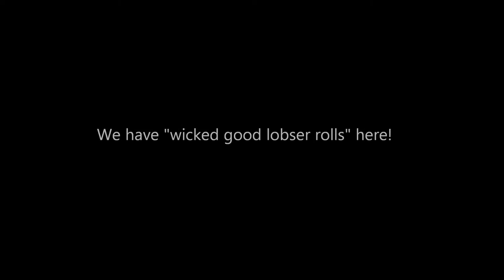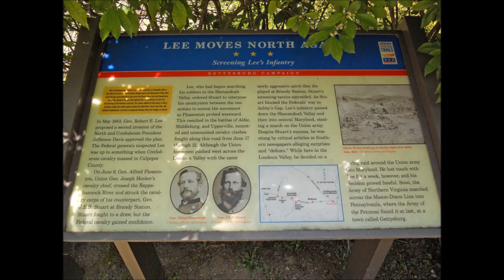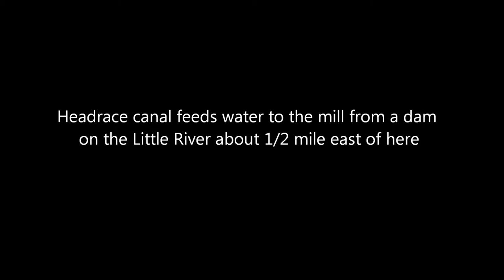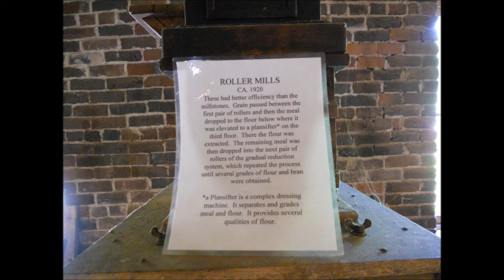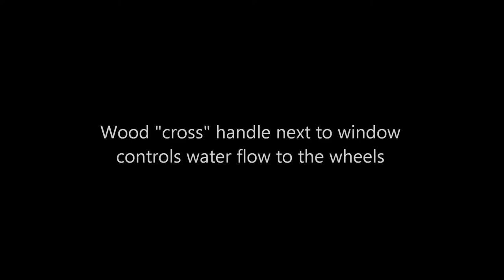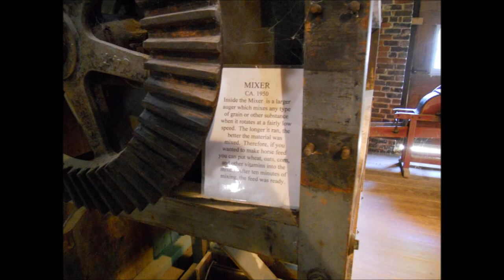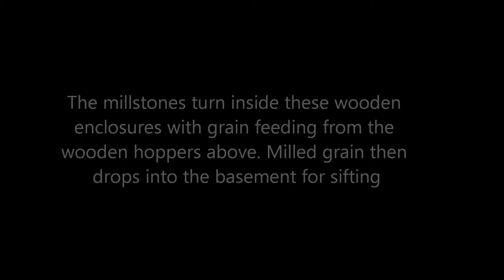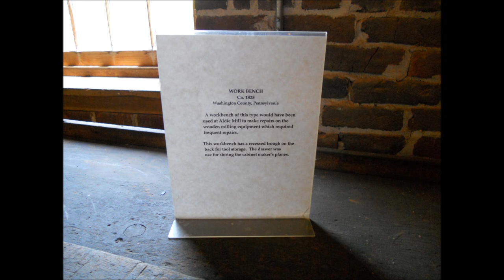Aldie Mill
Still pics and video of the restored mill at Aldie, Virginia. New waterwheels were installed in 2010. Built 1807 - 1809 and powered by water from the Little River.